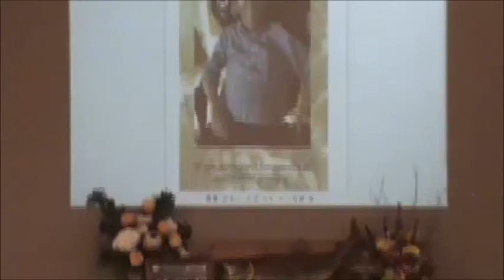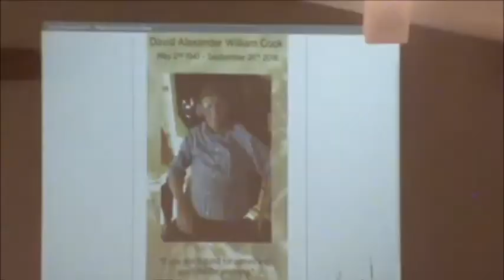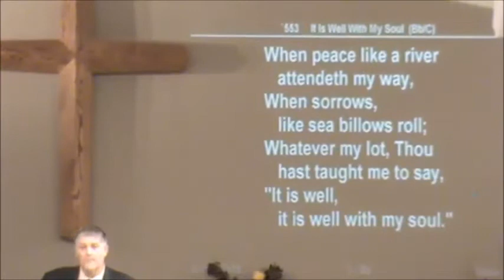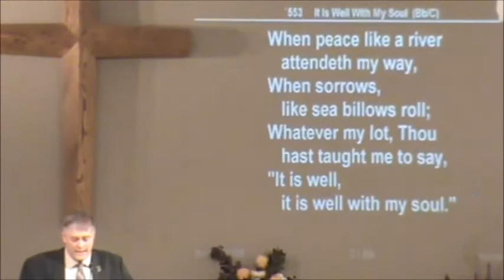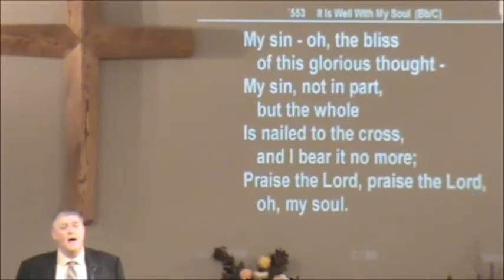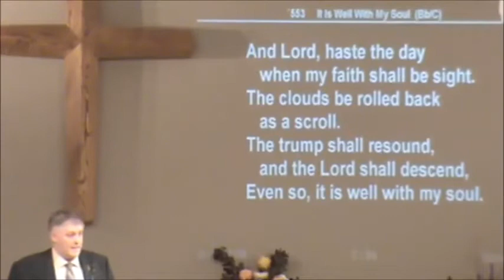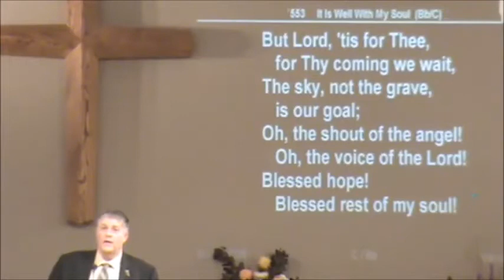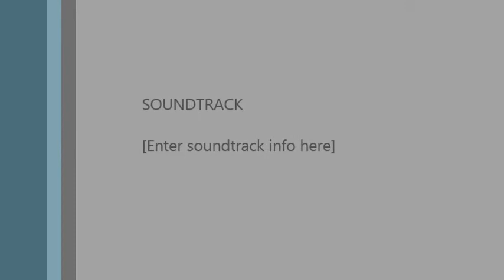Dave Cook Funeral - Part 1 of 2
Also, I've attached a link (below) to a video of MP Randy Hoback paying tribute to Bro. Dave at the House of Commons.  What a blessing to know how far his testimony has reached and only time will tell the lives that have been impacted by his stand for the Lord!

I apologize for the poor quality of the video.  Due to limited uploading speed and the equipment used, the video that wasn't great quality to begin with was compressed small enough to publish in a feasible amount of time.  If the opportunity ever arises, I may attempt to upload a revised & improved video in the future.  In the meantime, I trust this will be a blessing to those who longed to be here but couldn't come for various reasons.